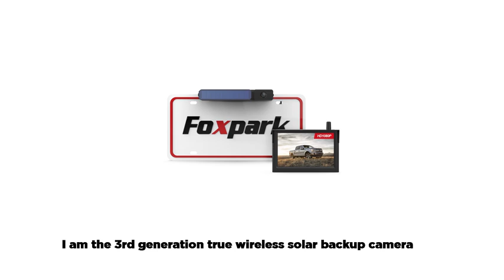Solar Wireless Backup Camera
📦 VIEW ON AMAZON
【3 Mins DIY Wireless Backup Camera Installation】Zero wiring, zero drilling. Powered by a built-in battery and sunshine. You don't need to pay $200 for professional installation. Everyone can install this Solar wireless backup camera in minutes is so cool! (Note: You can purchase B0BX934B5R as a magnetic wireless backup camera, attach and remove it at will between two vehicles).

【Rechargeable Battery Life with Solar Powered】The wireless backup camera for trucks has a built-in 3350mAh rechargeable battery and solar charging panel to meet long-term travel or driving needs. Solar backup camera supports both USB charging & solar charging, you can recharge the backup camera for a truck with a USB port in winter or in times of lack of sunlight.

【Backup Camera With 5" Monitor & Clear Image】The wireless backup camera for a car with a 5" monitor equipped with a powerful suction cup mount, the car backup camera can provide great stability for this screen, not vibrate or shake. Back-up camera systems for trucks with a 1080P deliver a clear and stable image during day and night. Especially in low-light environments, displaying more details ensures your safety while reversing.

【Back Up Camera with IP69K Waterproof Standard】 The backup camera for cars wireless is designed with PCB-Coating, sealing adhesive, filled up with potting, ensuring your wireless backup camera is never going to get wet in the rain or car washing. Vehicle backup cameras for trucks can withstand extreme temperatures from -4°F~149°F. Never fog up or blurry.

【Strong Stable Signal With Dual-channels】The backup camera with monitor is easy to disassemble and you can install the backup camera wireless on the front/rear/side of the vehicle to monitor your baby/ puppy, etc. This truck backup camera provides a stable, uninterrupted digital signal under a 33ft trailer for a comprehensive view of the road conditions. Ideal for blind-spot viewing on small RV.
🏷️ CHECK THE PRICE ON AMAZON